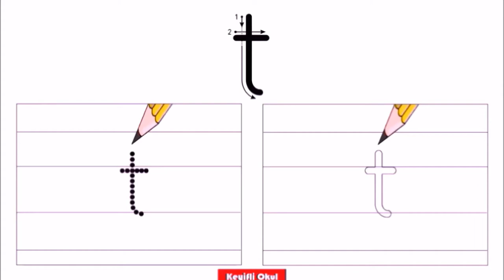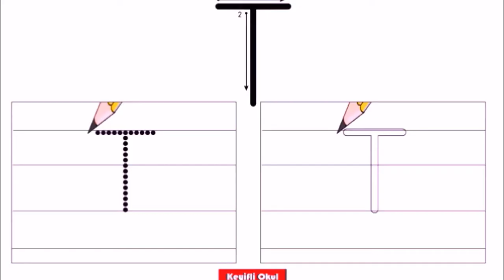Küçük ve Büyük T Harfinin Yazılışı I T Harfi Nasıl Yazılır?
Keyifli Okul Kanalımıza Hoş Geldiniz.
Bu videoda  T harfinin yazılışını öğreneceğiz.

t sesi
t harfi
t harfi öğretimi
t sesi öğretimi
t harfi nasıl yazılır?
t sesi nasıl yazılır?
1.sınıf
t sesi keyifli okul
t sesi yazma
t sesi yazma çalışması
t sesinin yazılışı ve okunuşu
büyük t
küçük t
t harfi yazılışı
Harflerin yazılışları
dik temel harfler
t harfinin yazılışı
küçük ve büyük t harfinin yazılışı
t sesinin yazılışı
t harfinin yazılışı
harflerin yazılışı keyifli okul
t yazılışı
t herfi